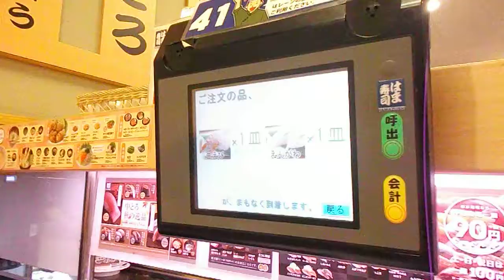世田谷区経堂 はま寿司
自宅の近所の寿司屋です。
平日なのですいていますが
届くはずの寿司がぜんぜん流れてきません・・・